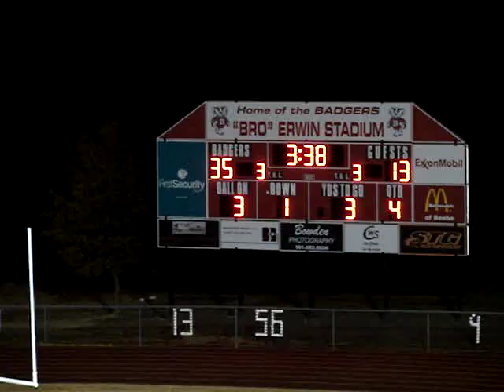Beebe Badgers vs Sylvan Hills Bears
Beebe High School vs Sylvan Hills High School at Beebe.  Final score Beebe 35 - Sylvan Hills 19.